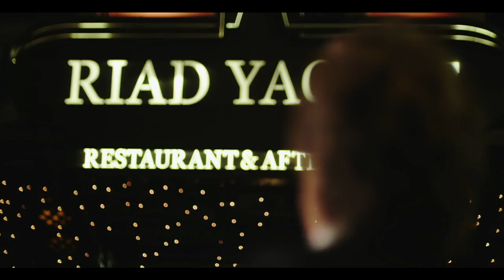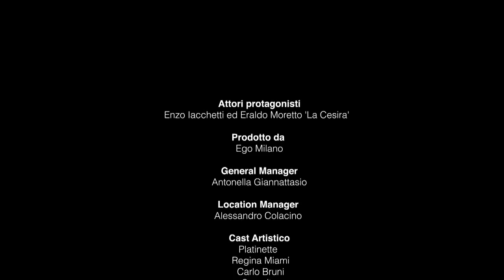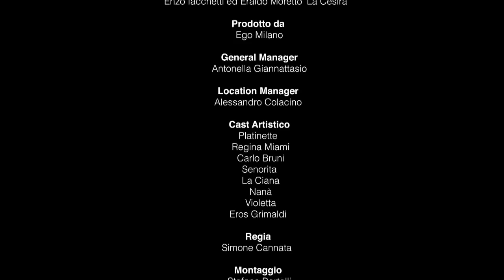Non Sono Mica Lady Gaga [OFFICIAL MUSIC VIDEO]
'NON SONO LADY GAGA' [OFFICIAL MUSIC VIDEO] Eraldo Moretto 'LA CESIRA' @ENZO IACCHETTI , tratto dall'album 'ACQUA DI NATALE' con la partecipazione di Platinette e LE DRAG QUEEN. E' QUI LA FESTA @Prodotto da EgoMilano.